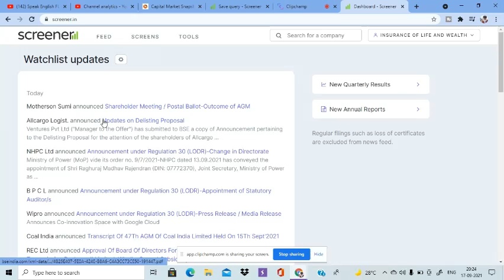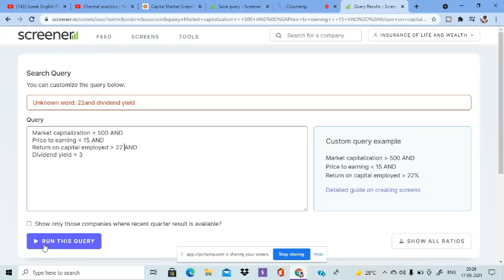how we find dividend stocks to buy